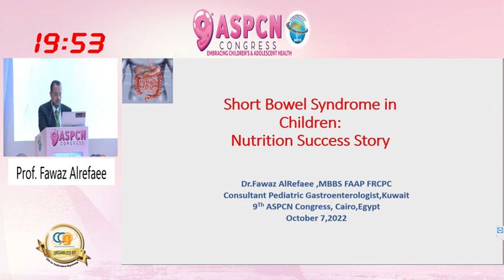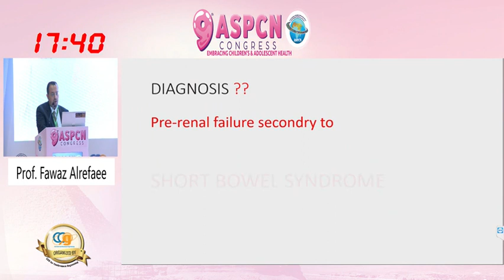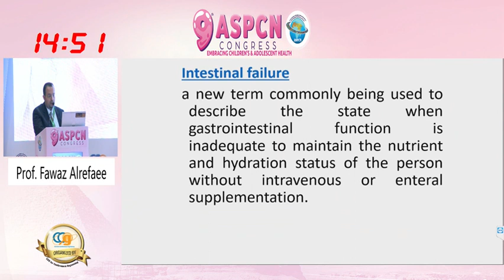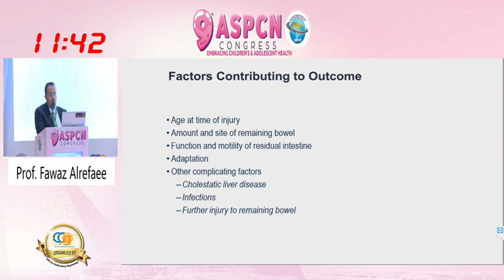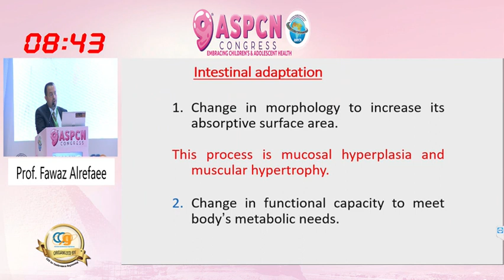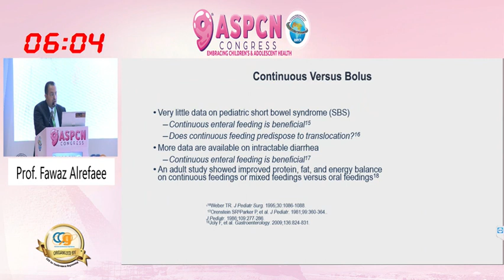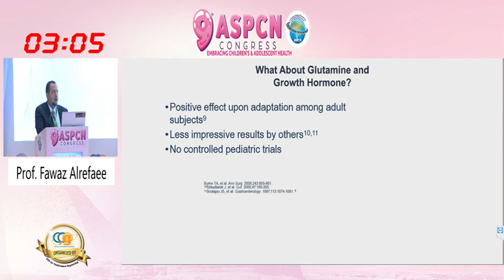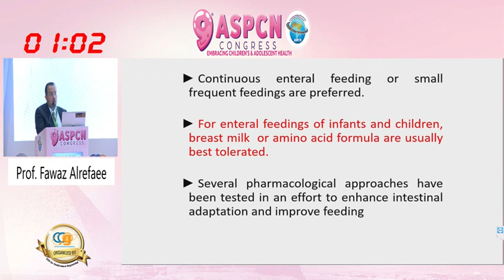Short Bowel Syndrome in Children:Nutrition Success Story Prof. Fawaz Alrefaee 9Th ASPCN Congress,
Short Bowel Syndrome in Children:
Nutrition Success Story
Prof. Fawaz Alrefaee
Dr.Fawaz AlRefaee, MBBS FAAP FRCPC
 Consultant Pediatric Gastroenterologist, Kuwait
9Th ASPCN Congress, Cairo, Egypt
October 7,2022